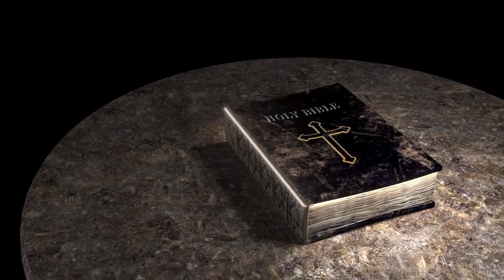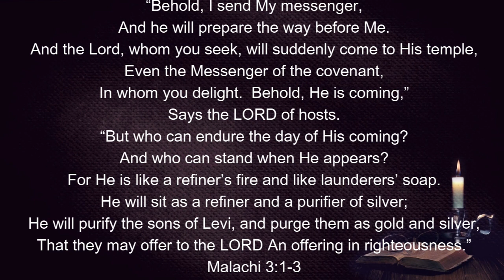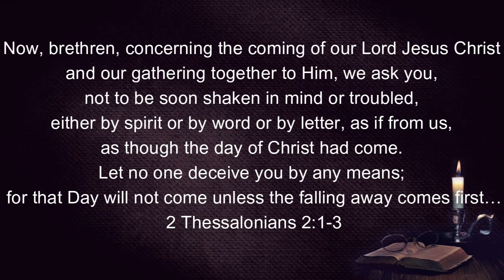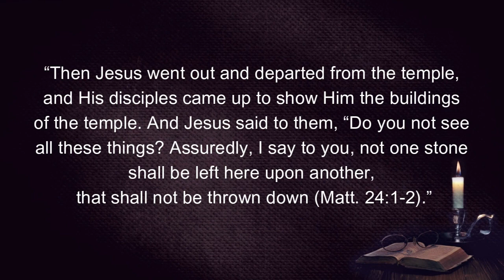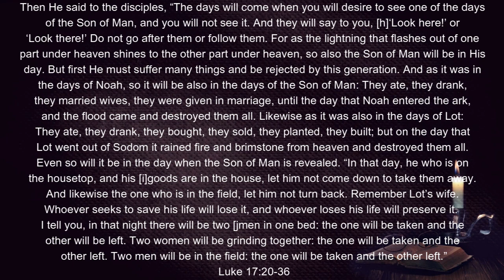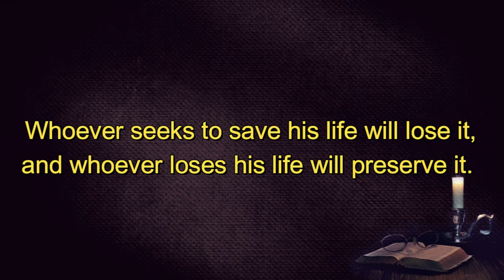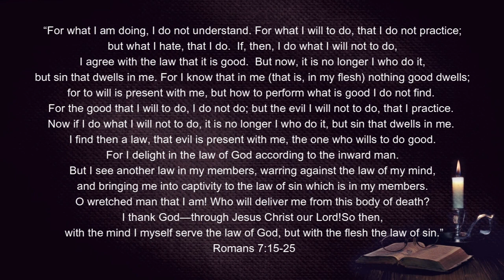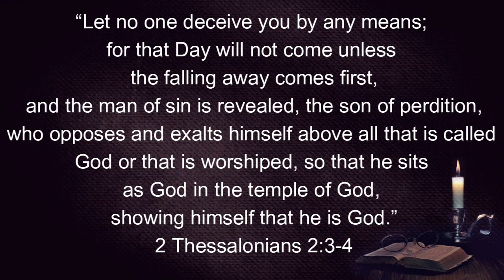The progressive unveiling of the Day of the Lord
# 11 | The progressive unveiling of the Day of the Lord | 2 Thessalonians 2:3-4

“Let no one deceive you by any means; for that Day will not come unless the falling away comes first, and the man of [a]sin is revealed, the son of perdition, who opposes and exalts himself above all that is called God or that is worshiped, so that he sits [b]as God in the temple of God, showing himself that he is God.”
2 Thessalonians 2:3-4